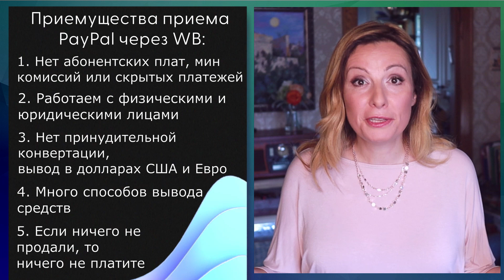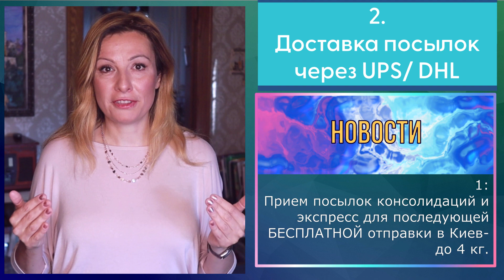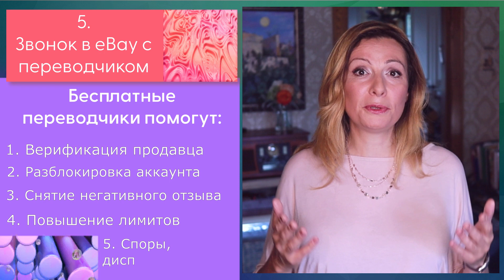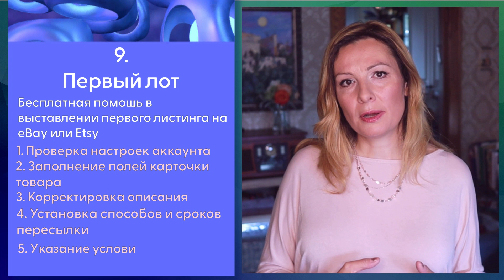10 Основных Услуг Western Bid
7. Культурология и Геммология. Экспертиза